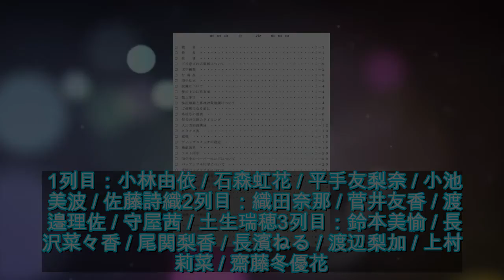欅坂46「黒い羊」フォーメーション発表、平手友梨奈が8作連続センターに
欅坂46「黒い羊」フォーメーション発表、平手友梨奈が8作連続センターに - 音楽ナタリー
欅坂46が2月27日にリリースする8thシングル「黒い羊」のフォーメーションが発表された。表題曲の歌唱メンバーは、活動休止中の原田葵を除く1期生17名。センターポジションは、デビューシングル「サイレントマジョリティー」から8作連続で平手友梨奈が務める。1列目：小林由依 / 石森虹